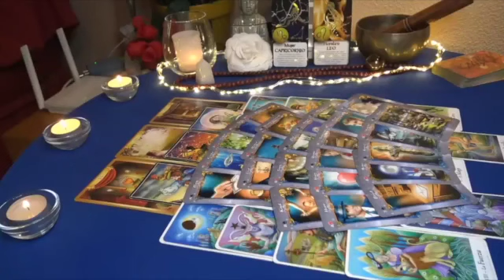ARIES 🤷 ♂️THE SITUATION IS OVER❌ , THEY ARE IN LOVE, AND THEY WANT YOU AND YOU ALONE💋 💘 july 2023